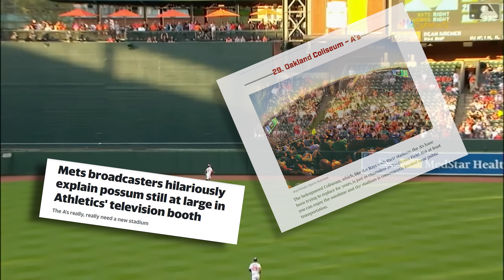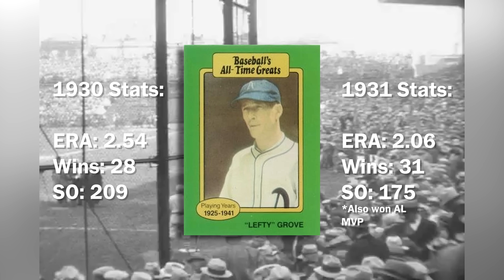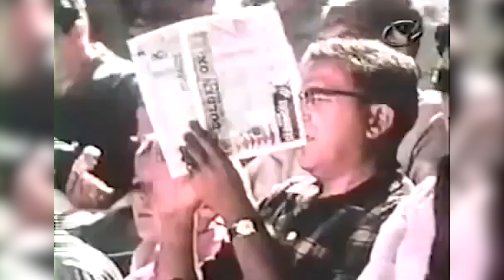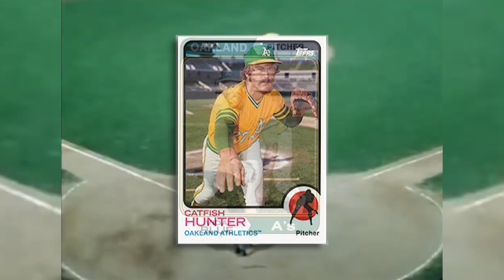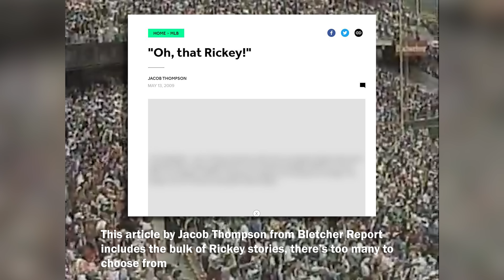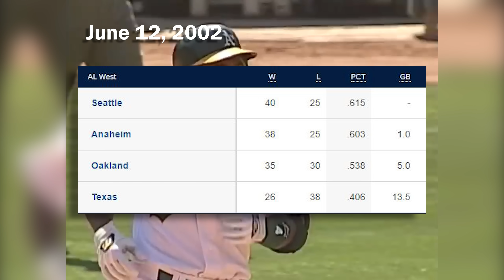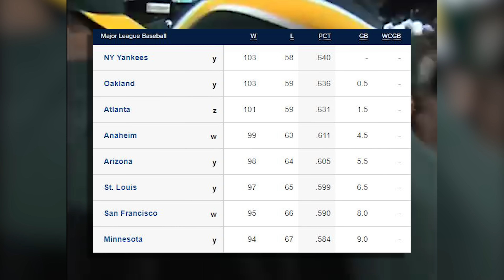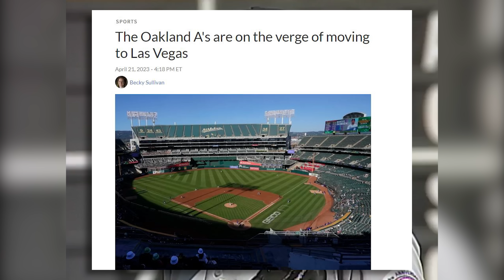Forgotten Dynasties: A Brief History of Athletics Baseball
A brief history of the Philadelphia, Kansas City, Oakland, and (preemptive) Las Vegas Athletics and the franchise's up-and-down history.